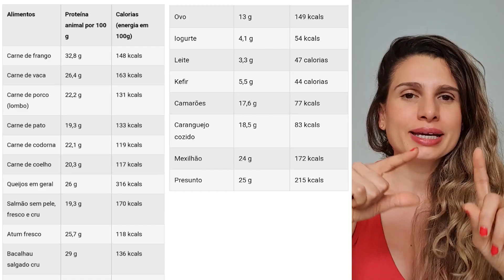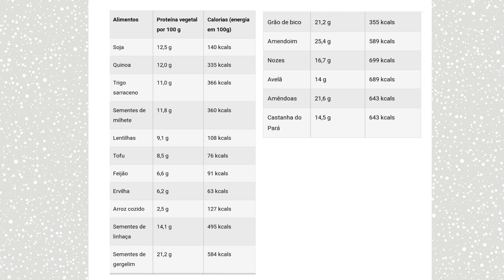DIÁRIO DA DIETA: CHÁ PARA EMAGRECER RÁPIDO, ALIMENTOS RICOS EM PROTEÍNAS E SOPA DE LEGUMES NO JANTAR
Drika😀